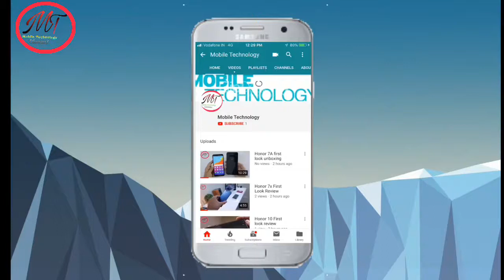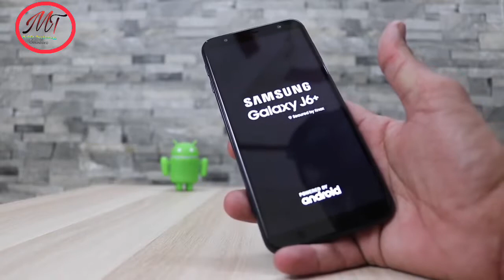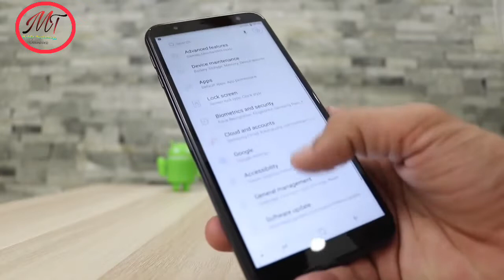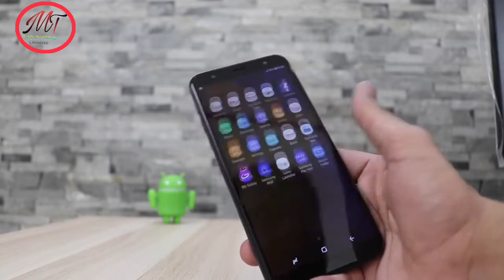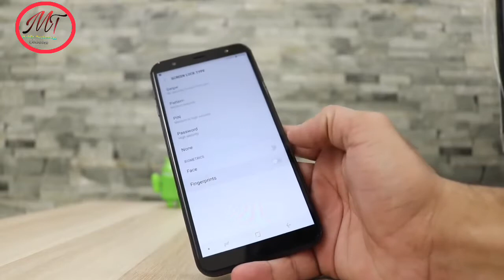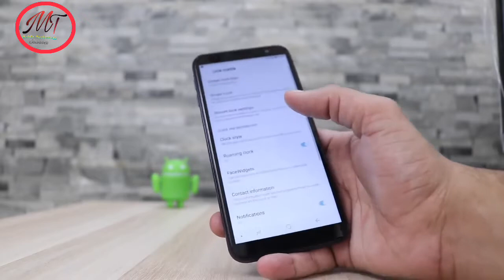Samsung J6 Plus Unboxing And First Review